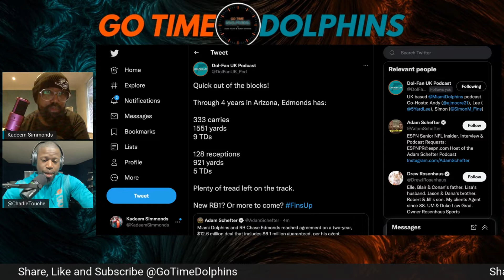Miami Dolphins sign Chase Edmonds in Free Agency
Charlie and Kadeem bring you their opinion on Miami signing running back Chase Edmonds in FA.